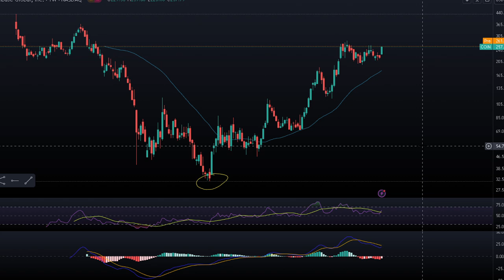Morning Trade alerts HOOD, COIN don't miss out!